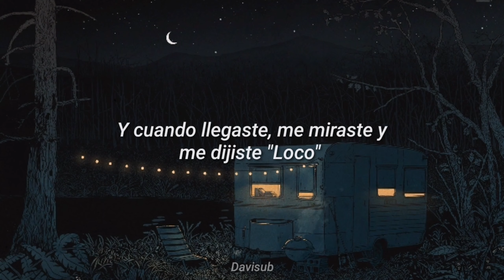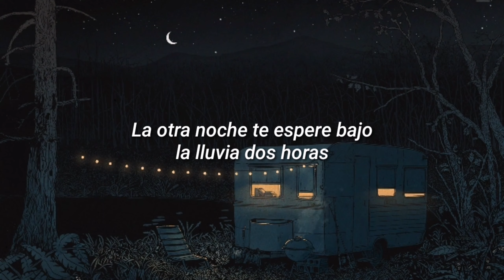Andres Calamaro - Mil Horas //Español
Andrés Calamaro - Mil Horas //Sub Español

Mil horas es una canción de la banda de rock argentina Los abuelos de la nada, incluida en el segundo álbum Vasos y besos , publicado en 1983. Compuesta por Andrés Calamaro , llegó a ser uno de los éxitos más logrados de la banda, y fue una de las canciones más conocidas dentro del Rock en español en los años 80.

La canción aunque puede llegar a ser confundida como una historia de amor debido a sus frases que utiliza mucho como "Vos estás tan fría" o "Te espero bajo la noche 2 horas" pero en realidad no es así ya que la canción va dirigida es hacia las drogas y la problemática de las guerras de la Malvinas.

Letra :

Hace frío
Y estoy lejos de casa
Hace tiempo que estoy sentado sobre esta piedra
Yo me pregunto
Para que sirven las guerras?
Tengo un cohete
En el pantalón
Vos estas tan fría
Como la nieve
A mi alrededor
Vos estás tan blanca
Que yo no sé qué hacer

La otra noche
Te espere bajo la lluvia
Dos horas mil horas
Como un perro
Y cuando llegaste
Me miraste y me dijiste
Loco, estas mojado

En el circo vos ya
Sos una estrella
Una estrella roja
Que todos se la imaginan
Si te preguntan
Vos no me conocías no, no

Tengo un cohete
En el pantalón
Como la nieve a mi alrededor
Que ya no sé qué hacer

La otra noche
Como un perro
Y cuando llegaste

La otra noche
Como un perro
Y cuando llegaste

Próximamente

Espero les haya gustado mucho el video, No olviden compartir y dejar tu like y nos vemos hasta la próxima ❤️.